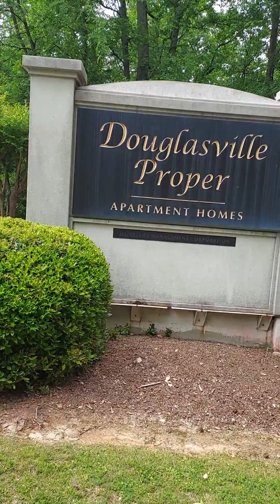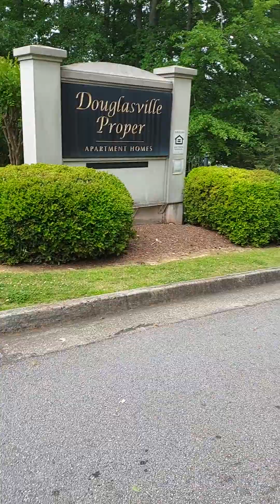Waiting for erica and rehashing gross comments by girls yesterday. Also it stinks at this entrance!